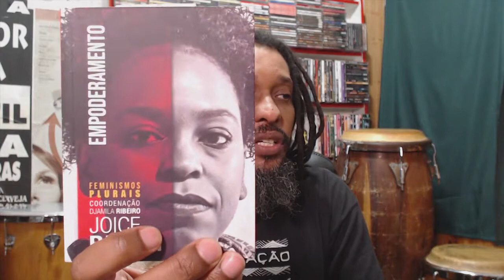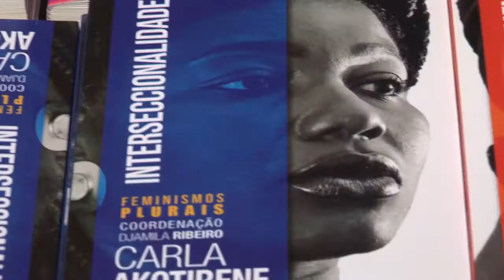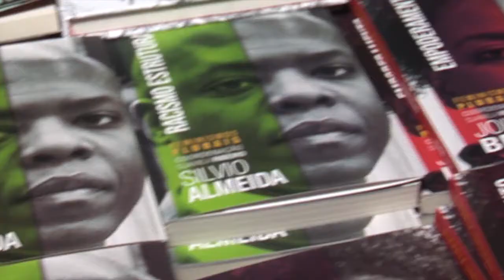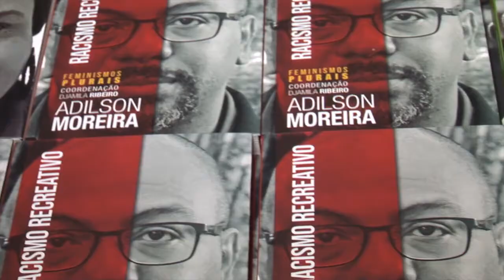Coleção Feminismos Plurais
Carla Akotirene, Joice Berth e Adilson Moreira falam sobre seus livros publicados na coleção Feminismos Plurais editada por Djamila Ribeiro. As entrevistas aconteceram em maio de 2019 durante a FestPoa Literária.
imagens e edição Domício Grillo